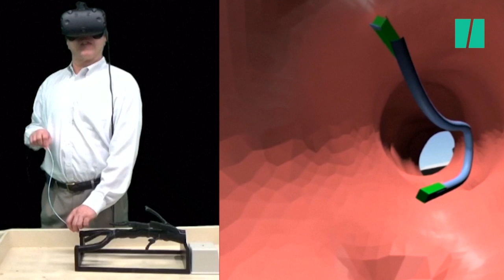Ce cathéter en réalité virtuelle veut révolutionner les salles d'opération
Des casques de réalité virtuelle pourraient un jour accompagner les chirurgiens dans les salles d’opérations. L’université de Washington et une start-up ont mis au point un cathéter relié à un casque de réalité virtuelle (VR). Cette invention permet aux chirurgiens d’avoir un regard immersif dans les veines de leur patient.